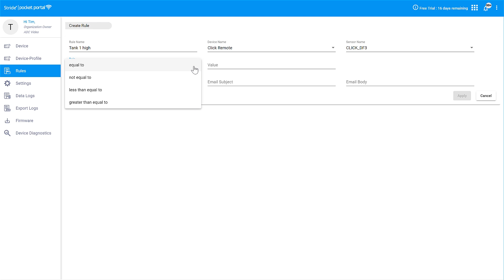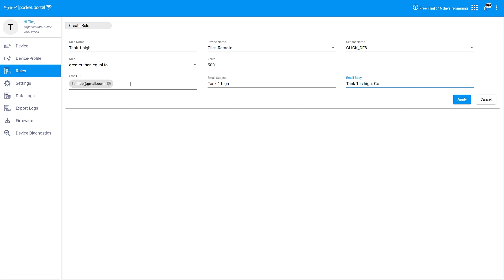Stride Pocket Portal Setup: Generate Email Alarm Notifications at AutomationDirect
In this video, we show how to use the rules engine to trigger email notifications of alarms and events.

Related AutomationDirect.com part numbers: SE-PB100,  SE-PP500K, SE-PP5M